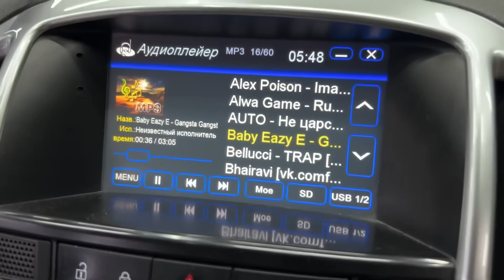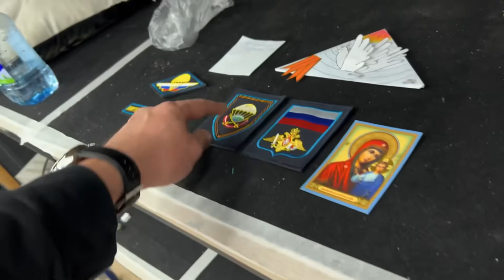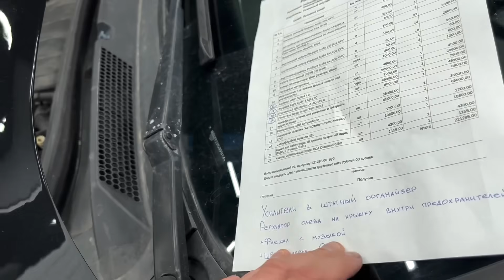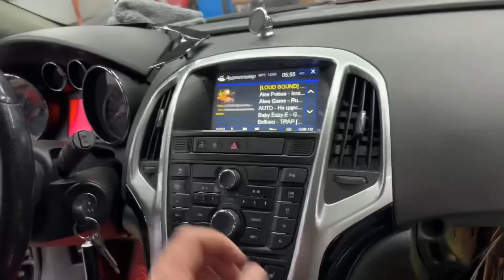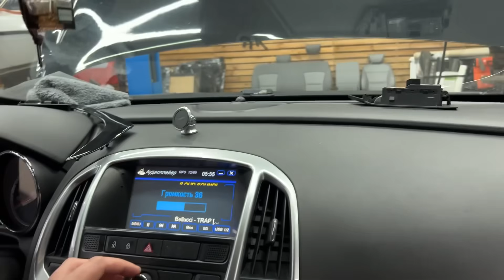Обзор с душой на аудиосистему Opel Astra GTC / Опель Астра . Автозвук SQ за 115 тысяч от Автостиль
Аудиосистема в Опель Астра  / Opel Astra .

Этот обзор снимали в студии автозвука Автостиль
Подробности акции "Установка со скидкой» можете узнать в наших соц.сетях и по тел.